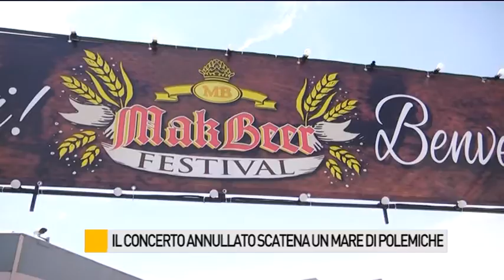Il concerto annullato scatena un mare di polemiche